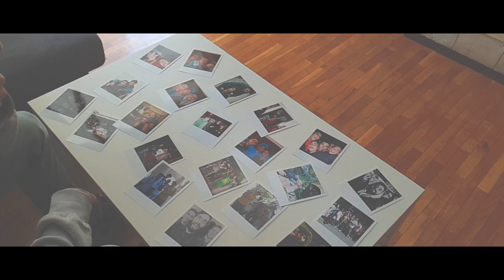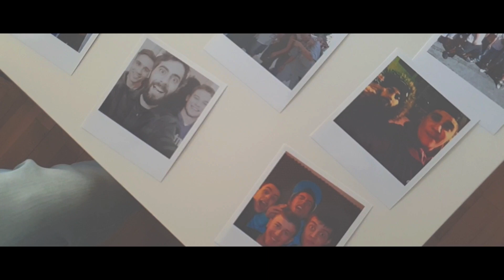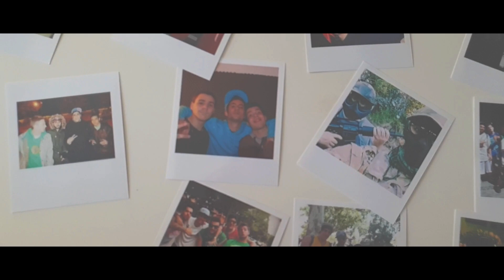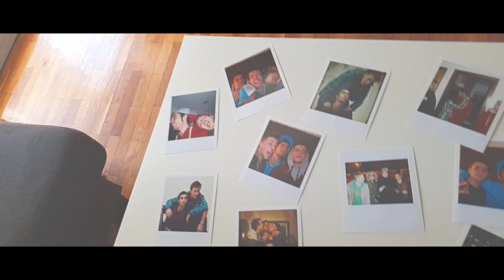Harvey Dent -Mataró (DA ROYAL BEAT) VIDEOCLIP "EL EFECTO MARIPOSA"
Segundo adelanto del próximo trabajo llamado "El Efecto Mariposa".
En esta canción no hay sitio para sentimientos negativos. Solo buenos recuerdos.

Beat a cargo de DA ROYAL BEAT.
Grabado en VRKVTA.

KARCELONA
2020